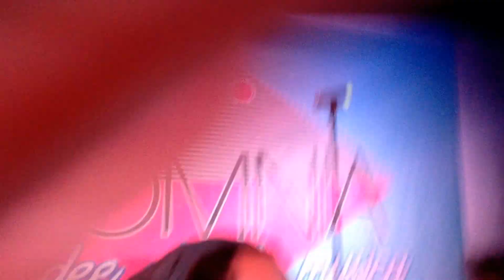ALAN SORRENTI - KYOKO MON AMOUR @DISCOTECA DENIRO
LIVE DENIRO (MOMBELLO MONFERRATO) 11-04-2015  BY SUPERPAOLA